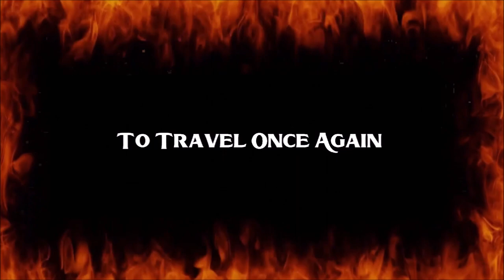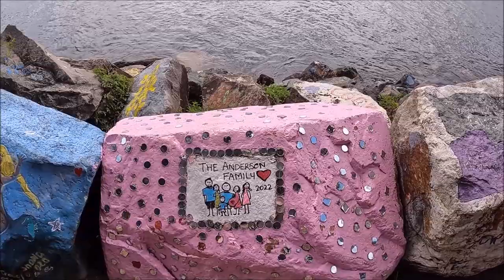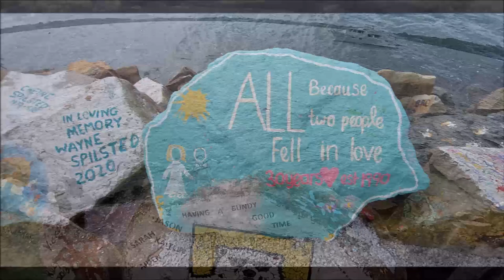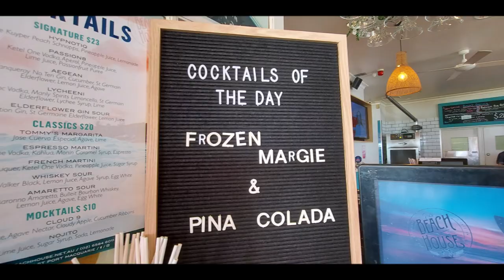2 Harleys Hit The Road Part 14 : Port Macquarie NSW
Part 14 of our month long adventure on 2 Harley Davidsons Travelling  Australia ,tonight we travel  to the beautiful city of Port Macquarie NSW Australia dodging the rain on the way and have a walk around of this great place .